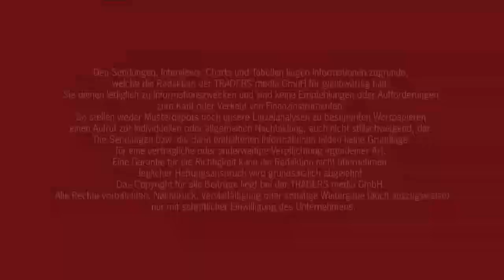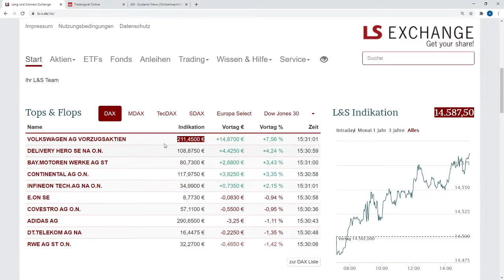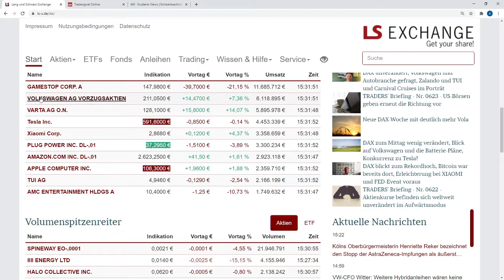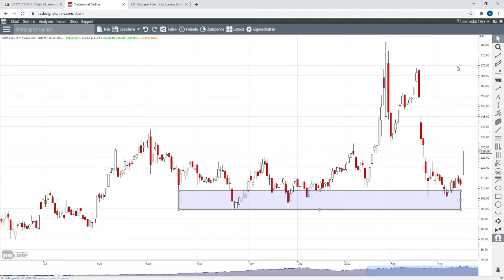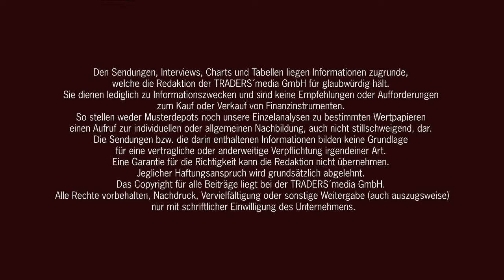DAX nahe dem Rekordhoch, Volkswagen punktet weiter, Varta nun ebenfalls im Segment E-Mobility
Zum Mittag steht der DAX nahe seines Rekordhochs und hat diese Marke fest im Blick. Untermauert wird der feste Aktienmarkt vom Automobilsektor. Vor allem Volkswagen überzeugt mit der gestrigen Story, bis zu 6 Batteriefabriken in Europa zu bauen und damit einen wichtigen Schritt in Richtung Elektromobilität zu gehen.

Davon profitiert die ganze Branche, denn auch BMW und Daimler steigen heute.

Aus dem selben Segment gibt es News von Varta. Der schwäbische Batteriehersteller möchte nun ebenfalls in den Automarkt einsteigen und hat mit dem Format 21700 entsprechende Akkus für Elektrofahrzeuge entwickelt. Der Aktienkurs springt förmlich um 14 Prozent an und kann damit im Chartbild die Konsolidierung abschliessen.

Kommen Sie bestens informiert mit TRADERS´ Media GmbH und der LS Exchange in den neuen Handelstag.